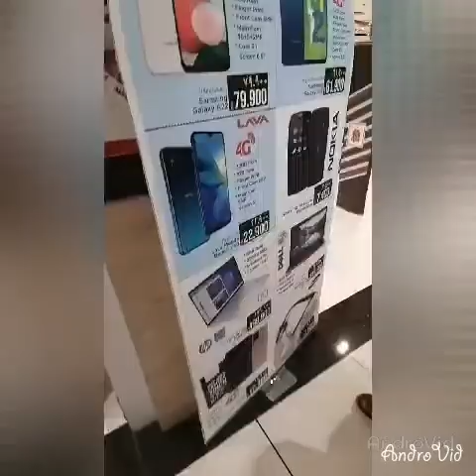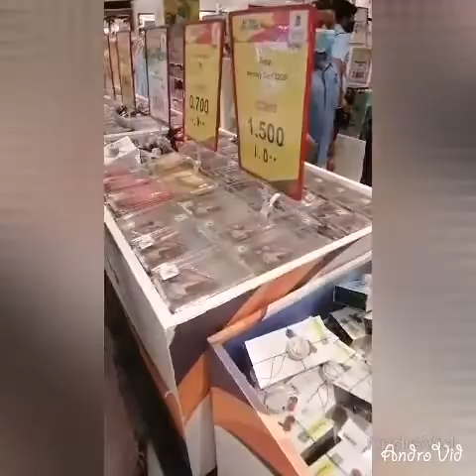oman muscat wadi kabir nesto market blog wow